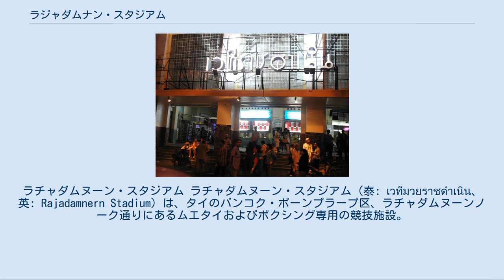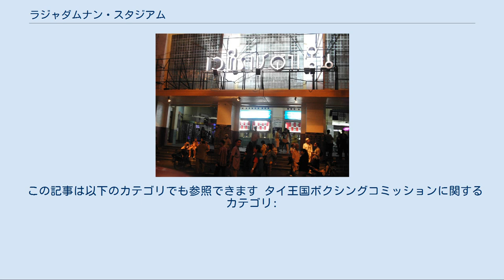ラジャダムナン・スタジアム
ラチャダムヌーン・スタジアム ラチャダムヌーン・スタジアム（泰: เวทีมวยราชดำเนิน、英: Rajadamnern Stadium）は、タイのバンコク・ポーンプラープ区、ラチャダムヌーンノーク通りにあるムエタイおよびボクシング専用の競技施設。
ルンピニー・スタジアムと並び、常設施設の中では最高の権威をもつムエタイ試合会場である。
収容人数は1万人以上。
観客席にも空調設備があり快適に観戦できるが、試合の質に大きなバラつきがあり、付近に住宅地や商業地が少ないことと駐車場がないことなどからも、一部の人気プロモーター以外の興行では観客動員数でルンピニー・スタジアムに遅れをとっている。
 二大殿堂では権威ある施設のため、女性は試合はおろかリングに上がることもできないが近郊・郊外パトゥムターニー県内の ランシット・インターナショナルボクシングスタジアムやシンマナサック・スタジアムでは可能。
 毎週月曜日、水曜日、木曜日、日曜日に試合がある。
日曜以外は午後6時ごろより開始、ルンピニー・スタジアムと異なり初めから第1試合と数える。
日曜は若手の選手の出場が多く、技術的にはやや未熟であるがその分KO試合も多い。
「クーエーク」(คู่เอก)と呼ばれるメインイベントは、第7試合か第8試合が多いが流動的である。
メインイベントは最終試合ではなく、その後にややレベルの落ちる選手の試合が2試合ほどあり、その中には若手選手の国際式ボクシングの試合がしばしば含まれる（以前はラチャダムヌーンでもルンピニーでも必ず1試合興行内に国際式の試合組み込みが義務付けられたが2000年代後半に同規定が撤廃で国際式の試合開始が著しく減少）。
なお、仏教や王室に関して重要な行事のある日は、曜日にかかわらず試合は一切行われない。
 当初は王室財務局が運営していたために王室系としばしば表現されるが、1953年（タイ仏歴2496年）よりラチャダムヌーン・スタジアム株式会社が管理し、ランキングの作成やレフェリーの管理等はTBCが担当している。
 試合の興行権は、審査を受け登録された公認プロモーターのみにある。
現在は13人でそれぞれ自分の興行名がある。
新日本キックボクシング協会も自主興行実施した事もある。
 主なプロモーターに（アンモーこと）チューチャルーン・ラウィーアラムウェン、ソンチャイ・ラタナスバン、ニワット・ラオスワンワットなどがいる。
 日本ではラジャダムナン・スタジアムの語で定着しているが、タイ国政府観光庁はラチャダムヌーンの表記を採用している。
よりタイ語に近い発音はラーチャダムヌーン・スタジアムとなる。
しかしタイ語での正式名称はウェーティー・ムアイ・ラーチャダムヌーン( เวทีมวยราชดำเนิน )であり、タクシーなどの運転手の一部には「スタジアム」という語が理解されない恐れもある。
またルンピニー・スタジアムと違い、観客席にも冷房が効いているので、俗称としてウィッグ・エーと呼ばれることもある。
 バックパッカーの聖地として知られるカオサン通りから歩いて十数分程度とほど近いこともあり、日本人を多く含むバックパッカーの観戦者も多い。
 この記事は以下のカテゴリでも参照できます タイ王国ボクシングコミッションに関するカテゴリ: